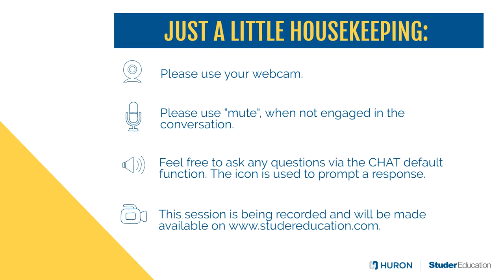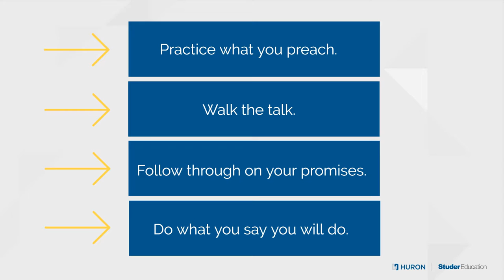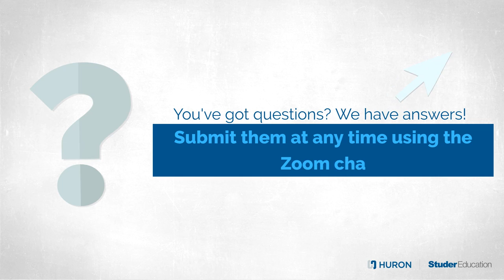November Virtual Coach Chat | Leader Always Actions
Leaders are expected to convey change and best practices the right way. Connecting purpose to action is ALWAYS the leader way.

Nannette Johnston & Robin Largue will host leaders for a chat on Leader Always Actions. In this Virtual Coach Chat, we’ll answer questions and share tips about current leadership practices and challenges. This chat is open to any leader in an organization who wants to learn more and guide the organization to continuous improvement.

for replay or to register!